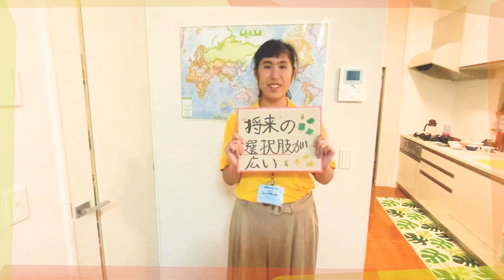【目白大学】在学生メッセージ【受験生の皆さんへ】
目白大学の在学生「メジ☆スタ」から、受験生の皆さんへのメッセージをお届けします！
在学生が感じる目白大学の魅力をぜひチェックしてみてください。

入学センタースタッフが2022年度入学者選抜を解説！

【入学者選抜の最新情報】
・Web 個別相談も受付中！

【SNSでも最新情報を発信中】
LINE